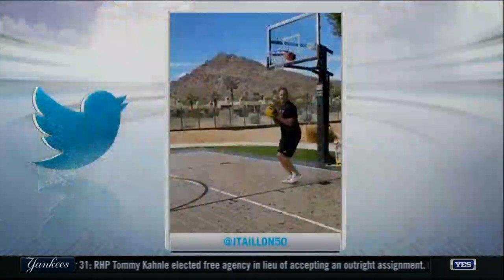Jameson Taillon reacts to joining the New York Yankees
Meredith Marakovits catches up with Jameson Taillon, who is very excited to join the New York Yankees.